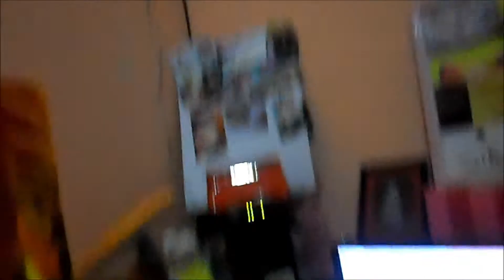COUSIN MARIELLE? =)) MAKEUPCRAZE3 VLOG #2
OPEN ME!

Hi! I`m Jaq and i`m not a MAKE-UP ARTIST or a Beauty Guru. I post Vlogs about 89%of my busy life as a Mom with 3 lovely kids.. and a wife to a very supportive husband. I love to Travel.. i love coffee.. i love to LAUGH  and be CRAZY w/ my friends.. i talk a lot.. like really A LOT! I LOVE MAKE-UP. It keeps me SANE!
And, if you are here to Judge me... 11% of my life is UNSEEN from this Vlogs so... its all up to you. Lets just love LIFE... and always SMILE! ^___^

Sweet Cyber Hugs,
MakeupCraze3